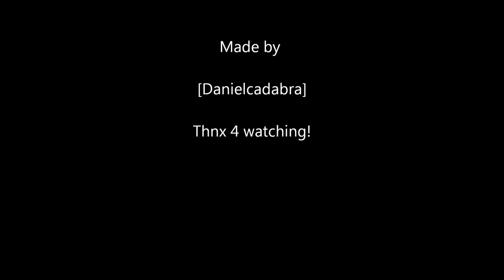PPG vs SLR club game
Div 4 club game recorded while playing on my favourite camera angle True broadcast